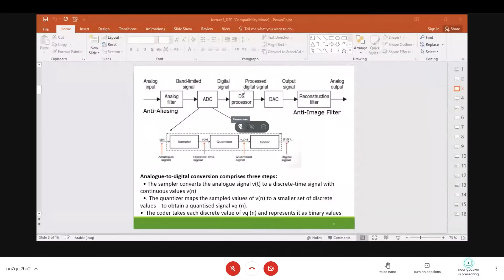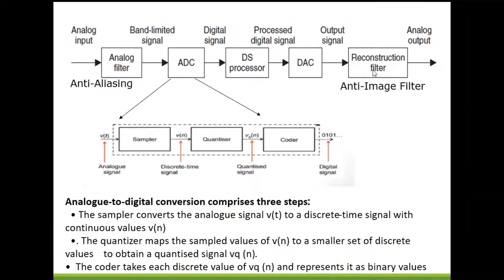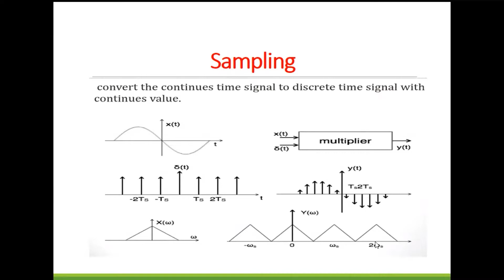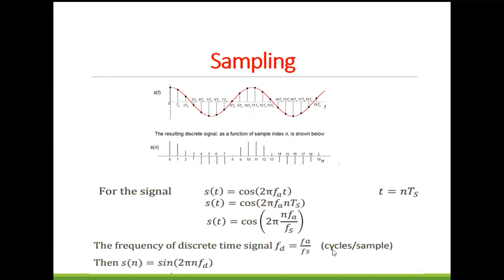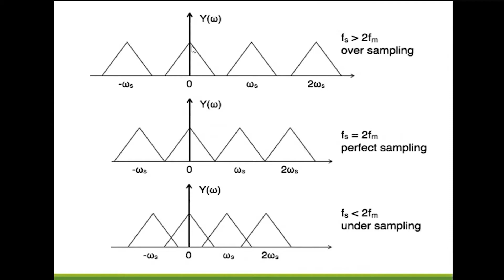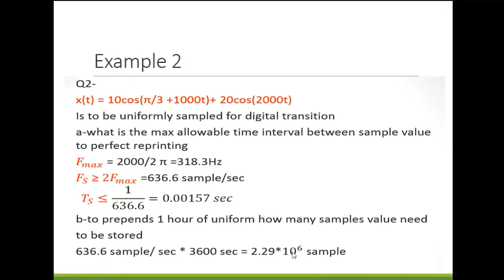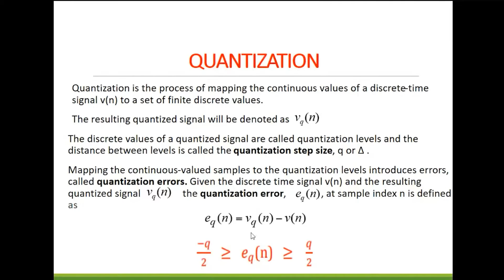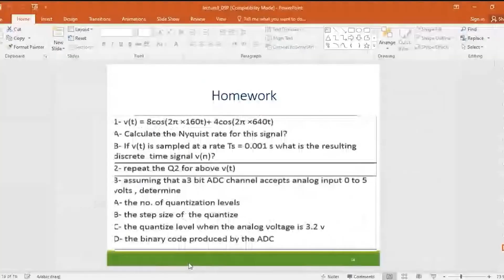DSP i L3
0:34 - Page 1
0:58 - Page 2
2:56 - Page 3
7:49 - Page 4
11:10 - Page 5
12:19 - Page 6
14:53 - Page 7
17:11 - Page 8
19:52 - Page 9
21:46 - Page 10
24:36 - Page 11
27:17 - Page 12
29:40 - Page 13
32:18 - Page 14
35:48 - Page 15
40:05 - Q&A